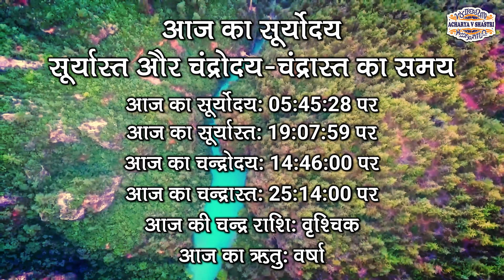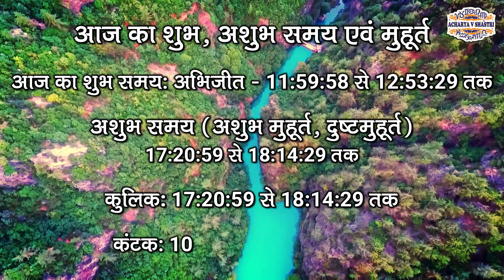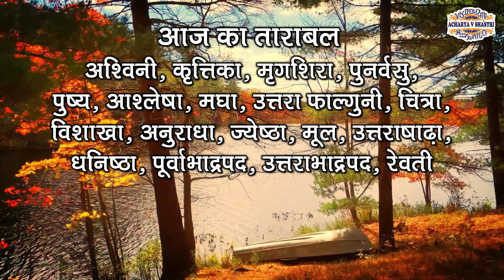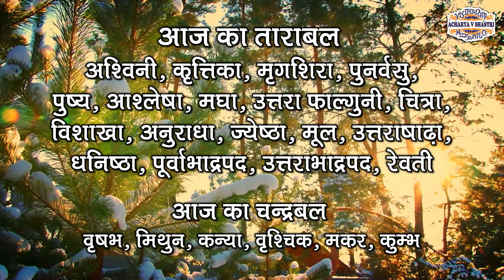Aaj Ka Panchang 07 August 2022 - पंचांग | आज का पंचांग | शुभ मुहूर्त, राहुकाल | Sunday Panchang